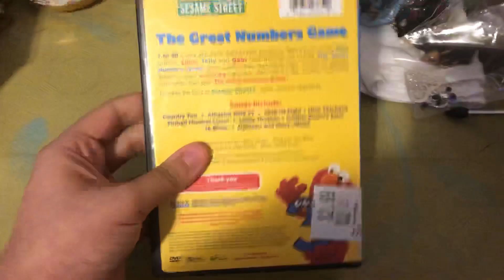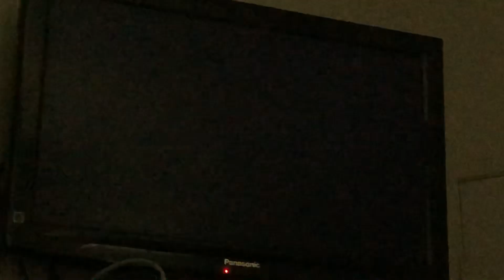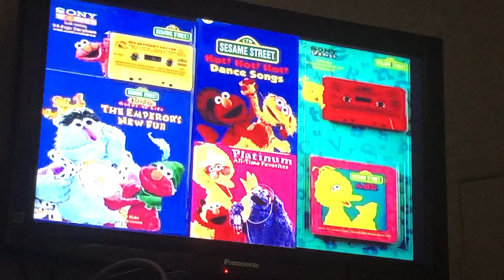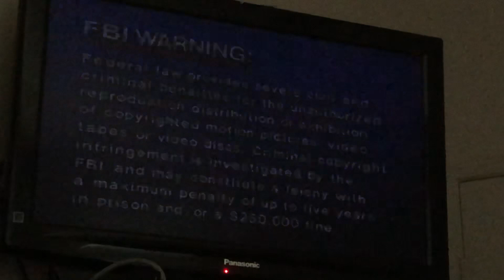Opening To Sesame Street: The Great Numbers Game 2001 DVD